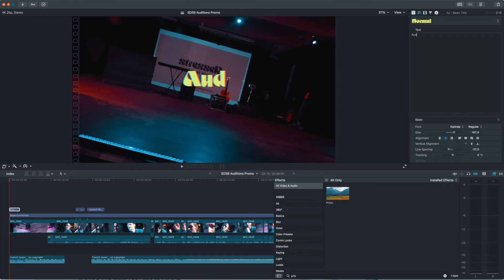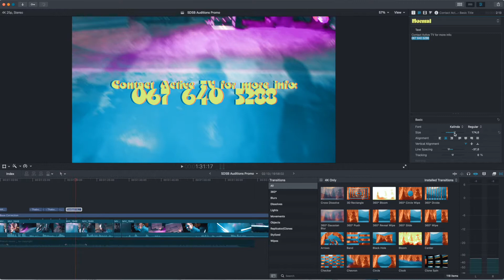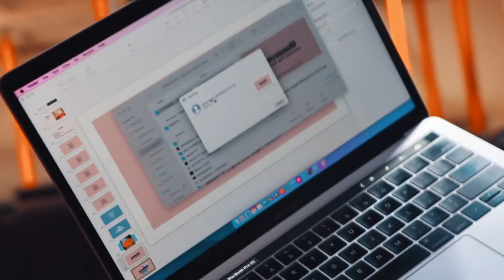We have NO ACTORS!! 😳 // 001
This Episode ►
Sash, Ryan, Thabo, Bulelwa & Calvin put together a promo for auditions cause WE NEED ACTORS!😉